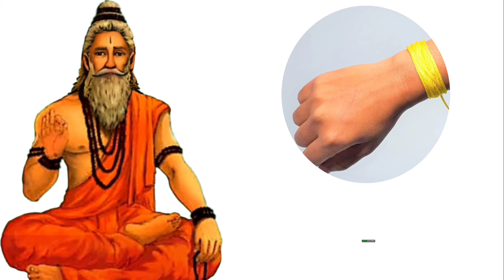pila dhaga ke fayde | pila dhaga bandhne ke fayde 😱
इस वीडियो में पीला धागा बांधने के फायदे , कारण व उपाय बताए गए हैं ।
This Video Includes All These Searches 👇
पीला धागा पहनने के फायदे
pila dhaga pahnne ke fayde
pila dhaga kise pahnna chahie
पीला धागा किसे पहनना चाहिए
पीला धागा बांधने से क्या होता है
pila dhaga bandhne se kya hota hai
पीला धागा बांधने के फायदे
pila dhaga bandhne ke fayde
लाल धागा बांधने से क्या होता है
लाल धागा कब और कैसे बांधना चाहिए ?
पैर में काला धागा बांधने के फायदे
लाल धागा
काला धागा
पैर में काला धागा बांधने से क्या होता है
काला धागा किस पैर में बांधे
काला धागा कैसे गूंथे
काला धागा पहनने से क्या होता है
काला धागा बांधने के फायदे
काला धागा किस हाथ में बांधे
हाथ में काला धागा बांधने से क्या होता है
पैर में काला धागा बांधने की डिजाइन
काला धागा पैर में बांधने से क्या होता है
काला धागा कैसे बनाएं
काला धागा किस राशि को पहनना चाहिए
गले में पहनने के लिए काला धागा कैसे बनाएं
पैर में काला धागा किस दिन बांधना चाहिए
पैर पर काला धागा बांधने से क्या होता है
काला धागा कौन से दिन बांधना चाहिए
kala dhaga kis pair me bandhe
how to make kala dhaga for hand
how to make kala dhaga for leg
how to wear kala dhaga in hand
kala dhaga kaise banaye
hath me kala dhaga bandhne ke fayde
kala dhaga kaise guthe
pair me kala dhaga kyu bandhte hai
kala dhaga konse pair me bandhe
kala dhaga konse hath me bandhe
kala dhaga kaise banate hain
kalawa se rakhi kaise banate hain
kalawa bandhne ka mantra
kalawa kaise bandhe
kalawa kis hath me bandhe
kalawa se bracelet kaise banaen
kalawa bandhne ka tarika
kalawa kyu bandhte hai
kalawa se rakhi banana
kalawa kya hota hai
tulsi me kalawa bandhne ke fayde
kalawa ki rakhi
shivling par kalawa bandhne se kya hota hai
kalawa bandhne ke fayde
kalawa mantra in hindi
hath me kalawa bandhne ka mantra
kalawa ki bati kaise banaye
hath me kalawa bandhne ke fayde
kalawa
baba ka kalawa
ladkiyo ko kalawa kis hath me bandhna chahiye
kalawa konse hath me pahne
kalawa kaise banaye
moli kalawa kya hota hai
tulsi me kalawa kaise bandhe
sapne me kalawa dekhna
kalawa bandhte samay mantra
kalawa kis hath mein bandhna chahie
hath me kalawa kaise bandhe
kalawa kaise banate hain
kalawa rakhi making
how to make rakhi with kalawa
kala dhaga bandhne ka tarika
kala dhaga bandhne ke nuksan
kala dhaga bandhne se kya hota hai
kala dhaaga bandhne se kya hota hai
kamar me kala dhaga bandhne se kya hota hai
kala dhaga pair mein bandhne se kya hota hai
astrology 2023
astrology kaise sikhe in hindi
shiv sandesh
जय भोलेनाथ
महादेव के रहस्य
महादेव के चमत्कार
महादेव के चमत्कारी उपाय
डिस्क्लेमर (अस्वीकरण):
ये खबर लोक मान्यताओं पर आधारित है।  इस खबर में शामिल सूचना और तथ्यों की सटीकता, संपूर्णता के लिए यह चैनल या वीडियो उत्तरदायी नहीं है। इस चैनल या इस चैनल के किसी भी वीडियो से प्राप्त किसी भी जानकारी या मान्यता को उपयोग में लाने से पहले संबंधित विशेषज्ञ से सलाह लें ।
क्योंकि वीडियो में दिखाई गई किसी भी जानकारी के उपयोग
से होने वाले फायदे, नुकसान या हानि की जिम्मेदारी इस चैनल या वीडियो की नही होगी, आप स्वयं जिम्मेदार होंगे ।